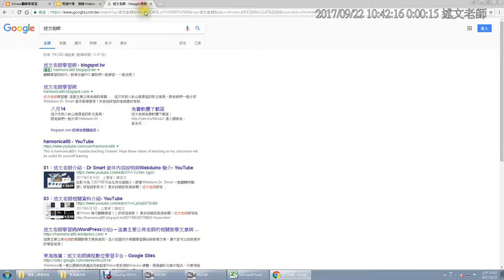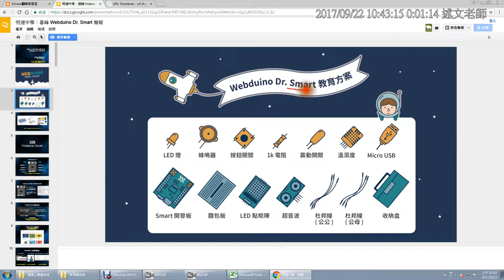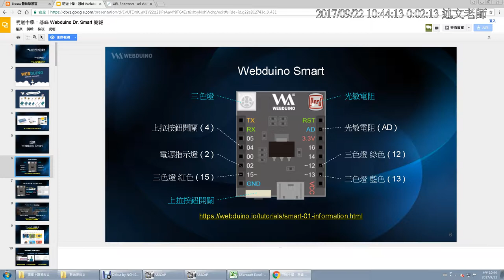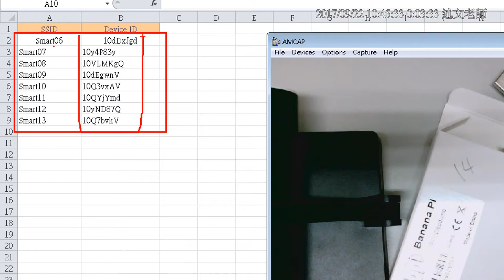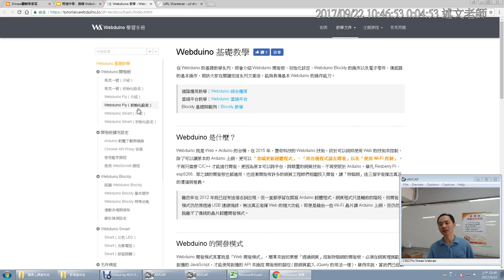02：Webduino Smart 開發板介紹